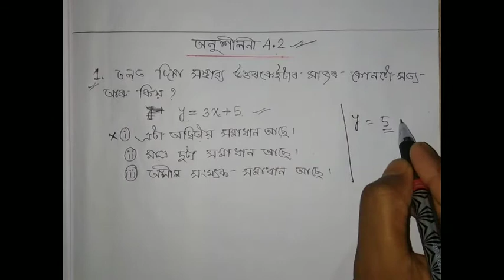নৱম শ্ৰেণী গণিত,অনুশীলনী4.2(class9 maths,ex-4.2)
নৱম শ্ৰেণীৰ গণিত বিষয়ৰ এতিয়ালৈ প্ৰস্তুত কৰা ভিডিওবোৰ চাবলৈ তলৰ লিংকত যাওক-